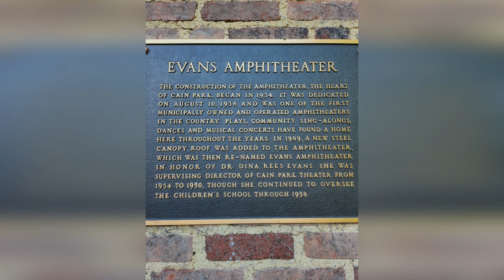8 Liz Bullock - Brent Kirby's 10x3 at Cain Park Evans Amphitheater 8.11.2024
When she's not playing and recording music, Liz is a music therapist, and though she does have a band she's also a wonderful solo performer as evidenced by yet another strong 10x3 set.

'Formed in 2017, Liz Bullock and The Tremonts is a Cleveland-based band that covers a range of genres with the bulk of their material being Blues and Soul based. One of the youngest additions to Cleveland’s Blues scene, this group plays classics from Etta James to Thundercat. Old and new collide in their diverse set, which features the powerhouse vocals of Liz Bullock and masterful guitar playing of Gavin Coe, accompanied by many other talented musicians. From heavy-hitting full band shows, to laid-back intimate acoustic sets- this young Blues band will bring a new life to classic and current hits alike.'